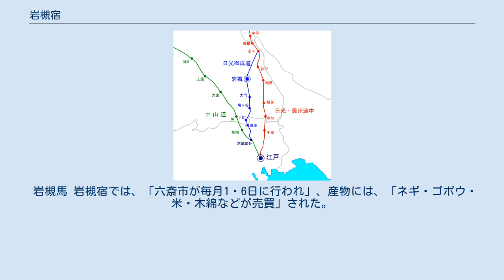岩槻宿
岩槻宿本陣跡の位置（現 埼玉縣信用金庫岩槻支店） 岩槻宿(いわつきじゅく)は、中山道の本郷追分を起点とした日光御成道の4番目の宿場町である。
岩槻城の城下町として整備され、日光御成道に面した両側にあった。
現在の埼玉県さいたま市岩槻区に相当する。
 岩槻は岩槻城の城下町であったため、「宿駅制度によって新た造成された宿場とは異なった町場の様相」を示していたという。
岩槻城下町の地形は「岩槻台地の舌状台地上に築かれ、北から東を元荒川が囲繞、その内側には帯曲輪があり、南西方向を除いて沼（堀）に囲まれ」ている。
城下町は、「南西方向は岩槻台地に連続し、武家屋敷が縄張りされ、町人町はその外側の南西から西側にかけてと南東側に配置されている。寺院は町人町の外縁、大構（惣構）の要所要所に配置されている。」 岩槻宿は日光御成道の４番目の宿場である。
前宿は大門宿で行程２里11町。
岩槻宿は西方より「加倉村村を経、加倉口から城下惣構内に入った御成道は市宿町を東進、久保宿町を通過し、同町橋で左折して渋江町・田中町を経て田中口より惣構外に出る。その先は元荒川右岸に達し、同川を渡河して辻村に至る。その後北上を続け幸手宿の手前で」日光道中に合流していた。
岩槻宿の機能は、市宿町・久保宿町が担い、他の七町は両町の定助郷として「脇宿七ヶ町」としていたため、「岩槻宿は城下九町の総称としても用いられ、宿高は九町分の町高を含んでいた」。
 岩槻周辺に流れる河川は「東部を元荒川、西部を綾瀬川」である。
地形は「サトと称されている岩槻台地とノガタと称されている沖積平野からなり、台地と低地が複雑に入組み、起伏に富んでいる。岩槻台地は北西から南東方向に細く延び、雨水の浸食作用を受けて浸食谷が形成されている」という。
城下町は、「南西方向は岩槻台地に連続し、武家屋敷が縄張りされ、町人町はその外側の南西から西側にかけてと南東側に配置されている。寺院は町人町の外縁、大構（惣構）の要所要所に配置されている。」 日光御成道は、「古くは鎌倉街道と称された古道筋」を利用したものである。
江戸時代寛永期（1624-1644年）以降「日光社参にこの道を利用するのが慣例となり、将軍御成りの道ということで”日光御成道”と称され、道中奉行の支配下」となった。
日光御成道は、江戸時代将軍の日光社参専用道路であった。
 元和3年（1617年）4月、「徳川家康の遺骸が駿河（静岡県）の久能山から日光に移された時、2代将軍秀忠が同年4月12日江戸を出発して日光に向かった時が御成道の最初の通行」という。
 寛永期（1624-44年）以降「日光社参にこの道を利用するのが慣例となり将軍御成りの道ということで”日光御成道”と称され、道中奉行の支配下」にあった。
「御成道は中山道の本郷追分を起点として、岩淵宿・荒川・川口・鳩ヶ谷・大門・岩槻を経て、幸手で日光街道に合流する」およそ12里30丁（約43㎞）の往還路であった。
 日光御成道が「幕府管掌の公道として正式に宿場に組込まれた時期は不明である。足立郡大門村は天和二年（一六八二）御成道の宿場に組入れられ、駄賃高札が交付された」という。
したがって「岩槻町は、大門と同じく天和二年（一六八二）頃には御成道筋の宿場に指定されていた」と考えられる。
 天正18年、「徳川家康関東入国に伴い岩槻城に高力清長が入り」、清長が没した後忠房継ぎ元和5年（1619年）まで在城した。
その後城番時代となり、元和6年青山忠俊が城主となり、3ヶ年で阿部正次に替り、以後阿部氏の時代が延宝9年（1682年）まで続いた。
岩槻城下の整備は高力氏及び阿部氏の時代に行われたとされ、慶長6年（1601年）に市商にかかわる三ヵ条の掟書が出されている。
 日光御成道に面した両側にある岩槻宿は、「加倉口から城下に入ると市宿町、久保宿町とつづ」いており、「岩槻宿は市宿町と久保宿町によって構成され」ており、他の城下七町は「岩槻宿の定助郷として当初より市宿町と久保宿町に付属」していた。
 天保14年（1843年）『宿村大概帳』によると、「当時は岩槻城下九町を総称して岩槻宿といい、その宿内人別は男一六四八人、女一七三〇人の計三三七八人であった。また、戸数は、七七八軒、うち本陣・脇本陣が久保宿町に各一軒あり、本陣は斎藤斧次郎、脇本陣は中島徳右衛門が勤めており、旅籠屋は一〇軒...